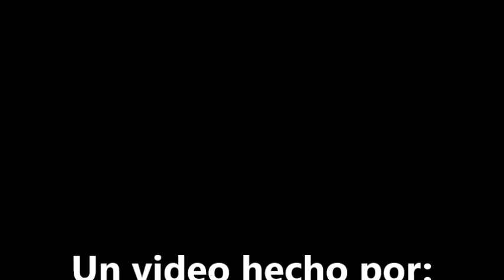RECORRIDO POR "EL TRIGAL CENTRO SUR" - VALENCIA EDO. CARABOBO VENEZUELA - AÑO: 2013